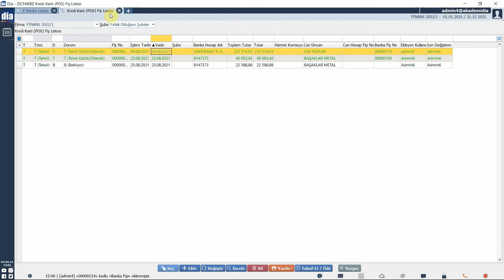DİA Akademi - E-Banka Pos Tahsilat/Ödeme İşlemleri Nasıl Gerçekleştirilir?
“E-Banka Pos Tahsilat/Ödeme İşlemleri Nasıl Gerçekleştirilir?” anlatılmaktadır.